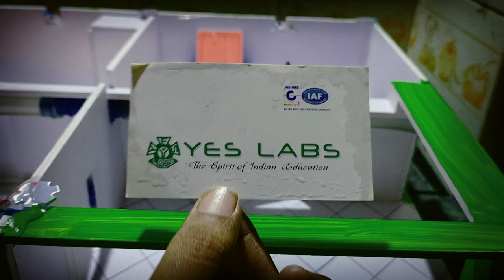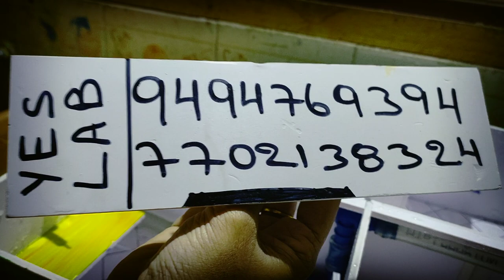SE 0050 fire pprotection house WORKING MODELS